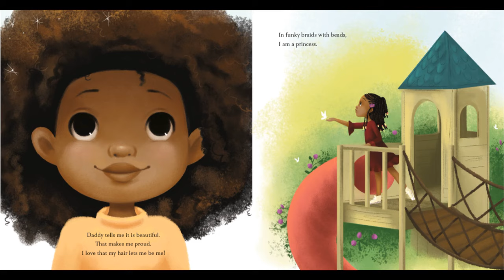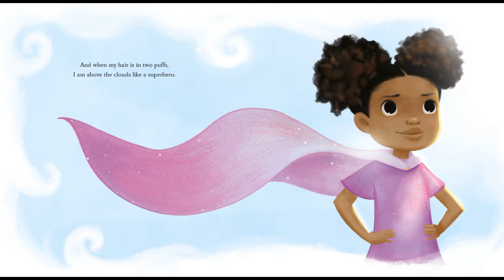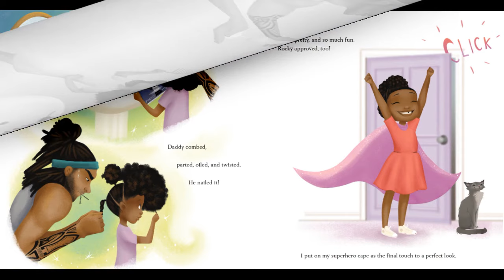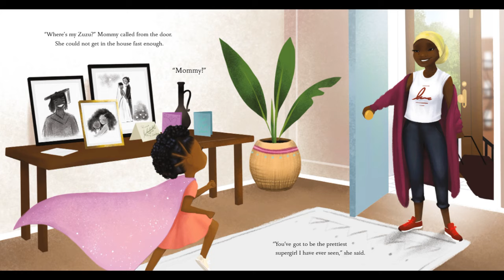Hair Love | Inspiring Storytime for Kids | Read Aloud Book with Positive Messages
Join us for a heartfelt read-aloud of "Hair Love" by Matthew A. Cherry, celebrating the unique bond between a father and daughter and the beauty of natural hair.

Why You'll Love This Story:

Celebrates diversity and self-acceptance
Encourages family bonding
Perfect for bedtime or classroom reading